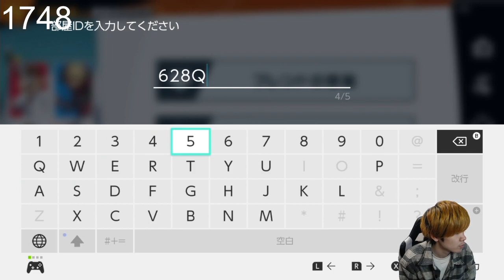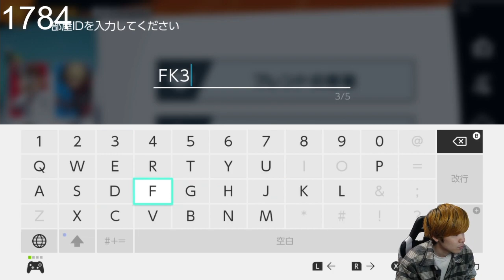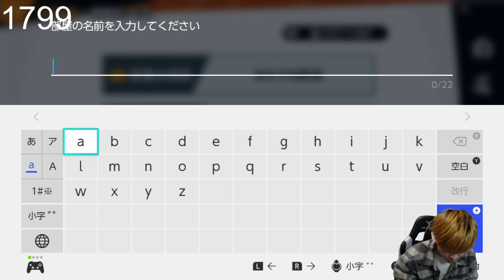Kaninabe かになべ (Fox) Smash stream | 13 Mar '24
Please follow Kaninabe's socials